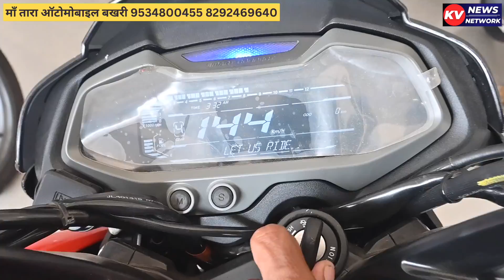बखरी बजाज एजेंसी के द्वारा एक गाड़ी खरीदने पर अनेकों उपहार ग्राहकों को दिया जा रहा है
मां तारा ऑटोमोबाइल, बखरी बजाज एजेंसी के द्वारा एक गाड़ी खरीदने पर अनेकों उपहार ग्राहकों को दिया जा रहा है वही विश्वकर्मा पूजा से लेकर धनतेरस तक यह स्कीम सीमित है।
मां तारा ऑटोमोबाइल बखरी, बेगूसराय  Mb:-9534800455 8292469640